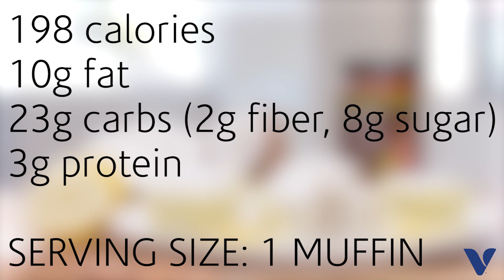Honey Lemon Chia Seed Muffins